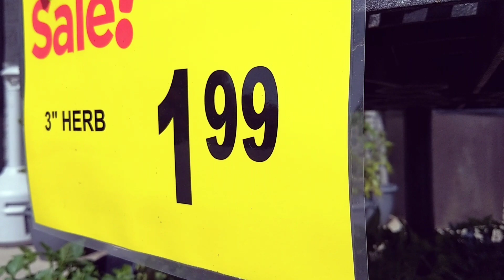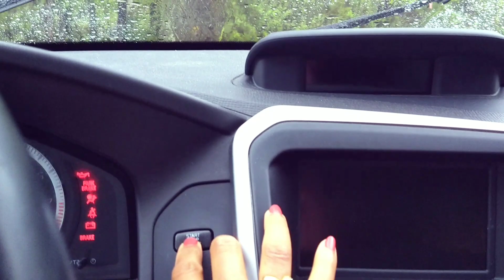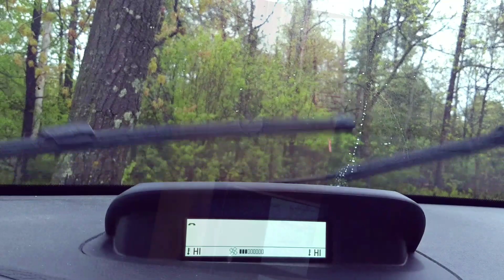BAWA BEKAL SAMBEL TERASI KE KANTOR? | Bersama L. Sastri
istri • mama • psikoterapis di Amerika